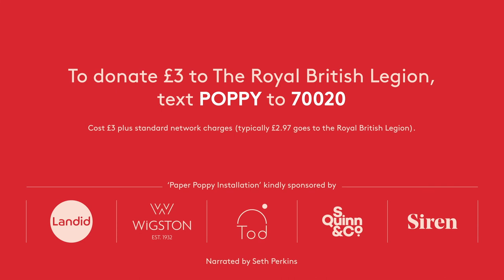The Charter Building Paper Poppy Installation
Lead by S.Quinn&co, a London based Graphic Designer and Paper Artist, a poppy workshop lead to a stunning paper art installation.

Paper poppy installation and workshops at the Charter Building in Uxbridge in support of the Royal British Legion's Poppy Appeal.